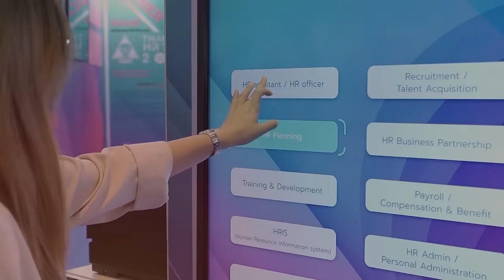ยกระดับภาพถ่ายธรรมดาให้เป็นของที่ระลึกสุดพิเศษด้วย AI SNAP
สุดยอดประสบการณ์ Photo Booth ยกระดับภาพถ่ายธรรมดาให้เป็นของที่ระลึกสุดพิเศษด้วย AI SNAP